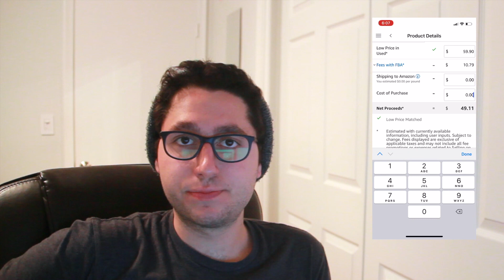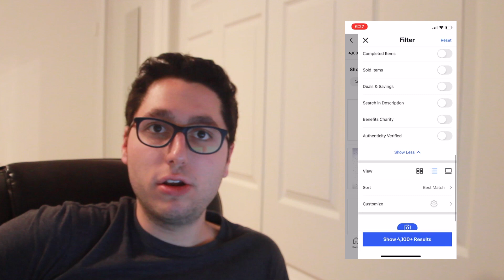How to Make Money From Home -- [CORONAVIRUS] Side Hustle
Can you really earn $50 a day from your home in the coronavirus age?! The answer is YES! In this video, I will show you how you can make money from home!

💸 Sign up for the Robinhood App with my Link and receive a FREE Stock!

Hello! Welcome to this week’s video. In today’s video, I cover what I believe to be is the #1 best side-hustle out there RIGHT NOW! Now, I know everyone suggests side-hustles that require MILLIONS of dollars to start which is absurd. Side-hustles are supposed to be low-barrier to entry, fun, and adventurous. What I talk about in today’s video only requires A FEW HUNDRED DOLLARS to get started. Thats it. There is no gimmicks or tricks in this video.

I have been doing this specific side-hustle for a little under a year, and I have learned quite a bit. In today’s video, I share with you a FEW tips that I have learned a long the way that will DEFINITELY help you out. This side-hustle is very fun and quite an adventure. You can do it by yourself or with some friends!

At the end of the day, if you are looking to keep busy with your time in quarantine, then this is for you. You can even do it WITHOUT LEAVING YOUR HOME! That is how easy it is! Again, it does not require a lot of up-front capital, which is what makes it (I believe) the #1 SIDE HUSTLE out there right now!